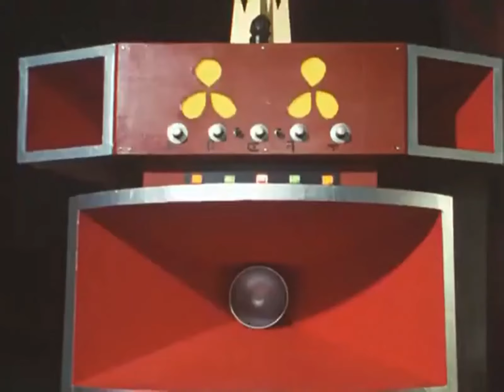Hypnotized 76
People are hypnotized by the music.

Source: Juukou B-Fighter Ep.02